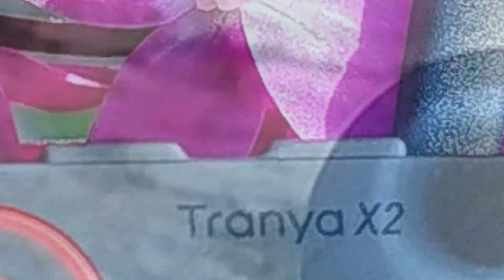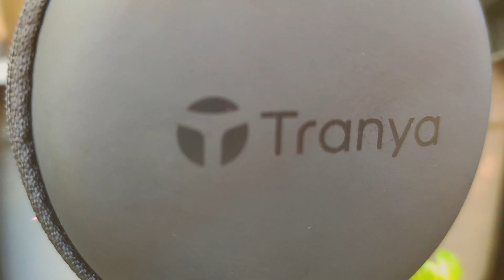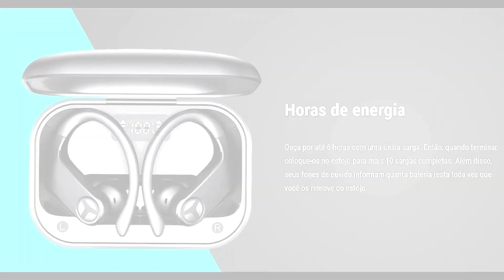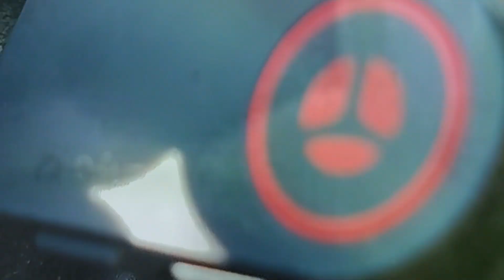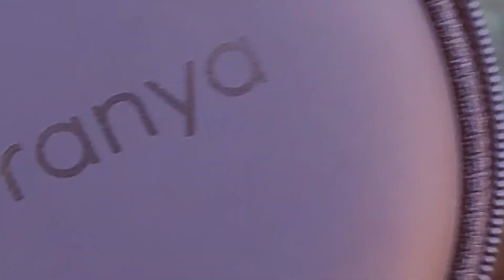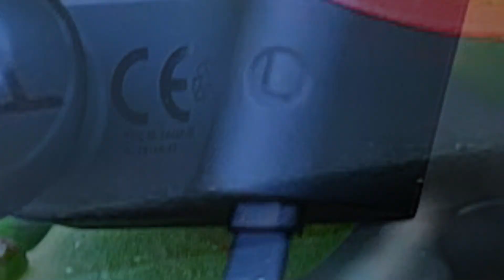youtube video #-61flB6mIyg